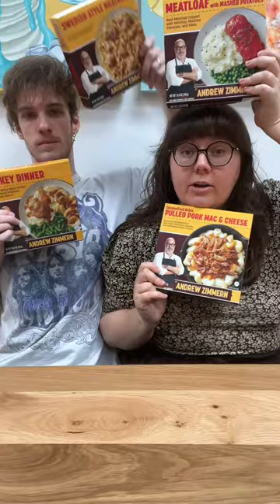Andrew Zimmern Frozen Meals Taste Test | Sporked